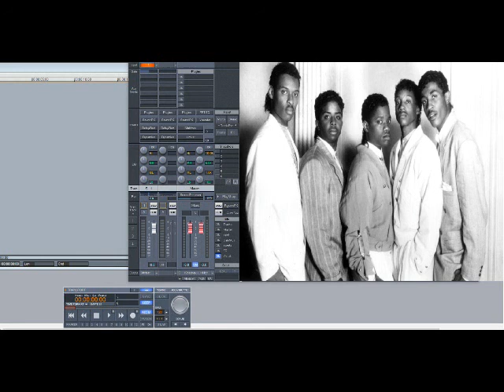Troop – Get It On (Slowed Down)